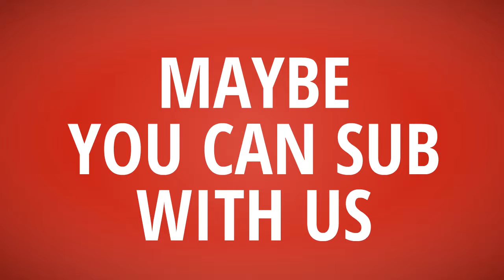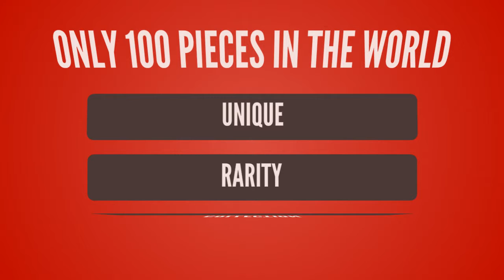T-Shirt Daily【Love Nothing Nothing Love T-Shirt】Abercrombie T shirt vs Love Nothing Nothing Love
T-Shirt Daily【Love Nothing Nothing Love T-Shirt】Abercrombie T shirt vs Love Nothing Nothing Love T shirt ~which better

- !beer
- !pizza
- !weather (your city)
- !(your country)